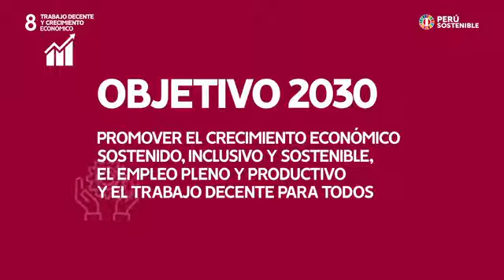ODS: 8 Trabajo Decente y Crecimiento Económico